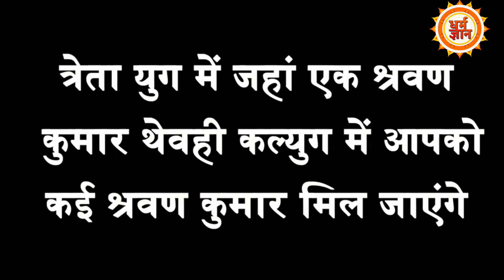मां को टोकरी में बिठाकर Nepal की ओर निकला कोरोनाकाल का 'श्रवण कुमार'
जब-जब पुत्र की कर्तव्यनिष्ठता की बात आती है , तब-तब श्रवण कुमार का उदाहरण दिया जाता है….त्रेता युग में जहां एक श्रवण कुमार थे…वही कल्युग में आपको कई श्रवण कुमार मिल जाएंगे…और अब कोरोना काल के श्रवण कुमार सामने आए हैं।